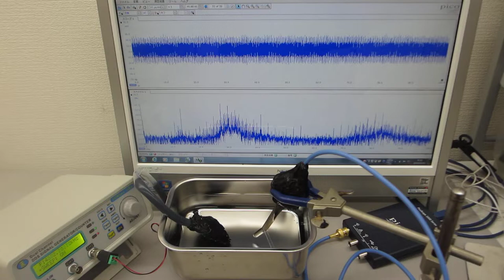音圧測定解析に基づいた、超音波の非線形制御技術（超音波システム研究所）